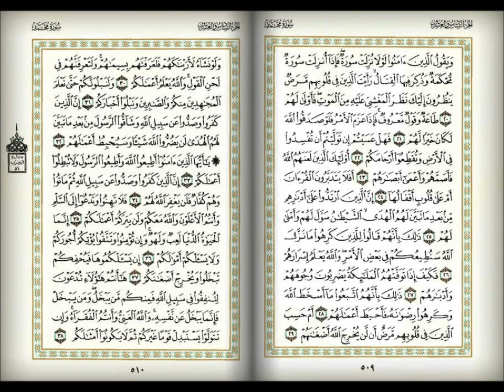سورة محمد تلاوة الشيخ محمد صديق المنشاوى muhammad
سورة محمد